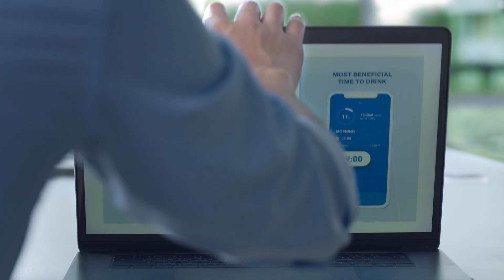ລົງທຶນ 5 ແສນໂດລາສ້າງແປວນຽມ ແລະ ສ້າງຝາຍນໍ້າລົ້ນຢູ່ເຊໂດນພັດທະນາເປັນແຫຼ່ງທ່ອງທ່ຽວ